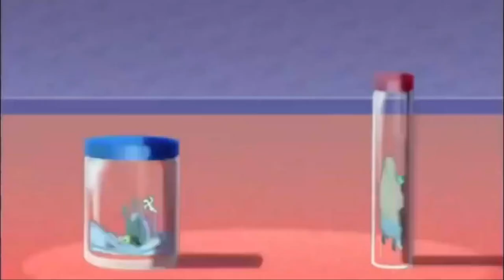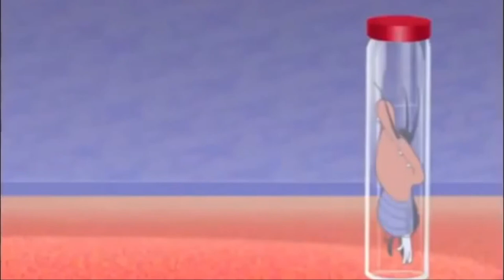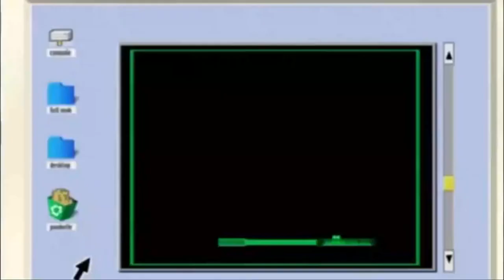Oggy and Jack the Cockroaches OGGY IS DISAPOINTED Full Episode 2021